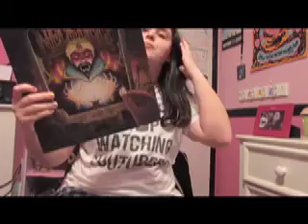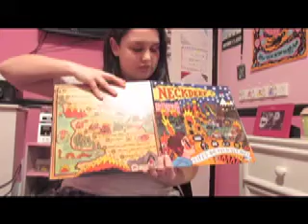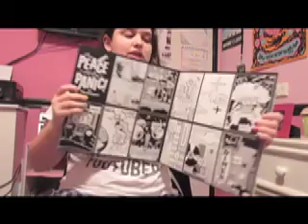NECK DEEP MERCH HAUL